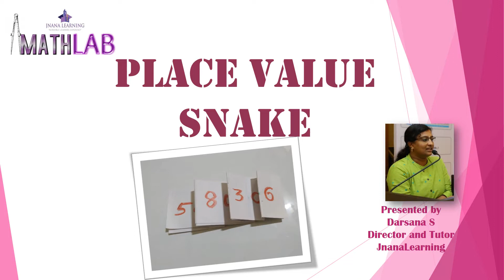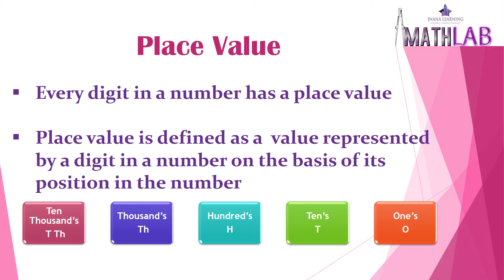Place Value Snake -MathLab, Maths Activity for Junior Class,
Every digit in a number has a place value

Place value is defined as a  value represented by a digit in a number on the basis of its position in the number